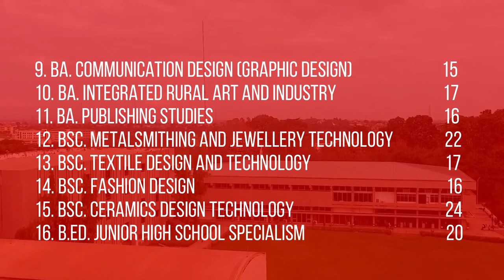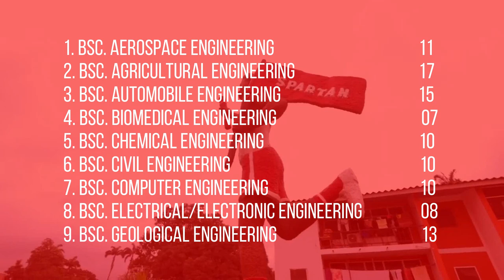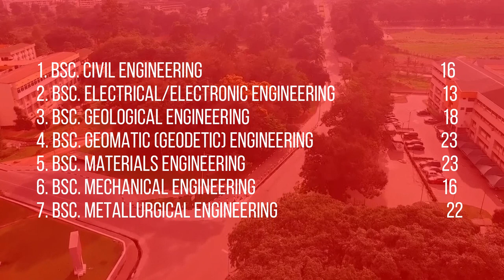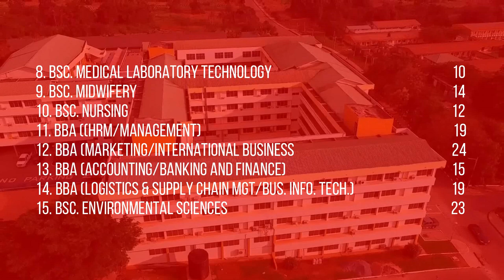KNUST CUT OFF POINT FOR 2023/2024 ACADEMIC YEAR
In this video,  you learn all the cut off point for all the programmes that are offered at Kwame Nkrumah University of Science and Technology, KNUST. This is to serve as a guide not as fixed.

KNSUTCUTOFFPOINT2022/2023
#2022/2023